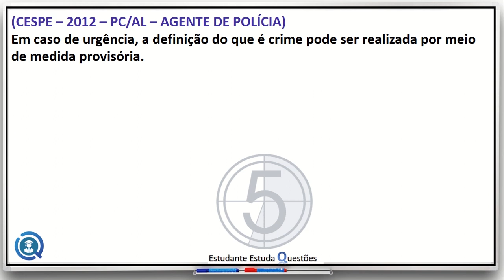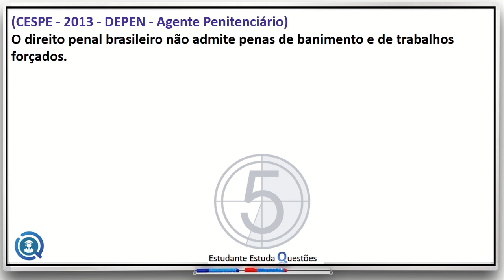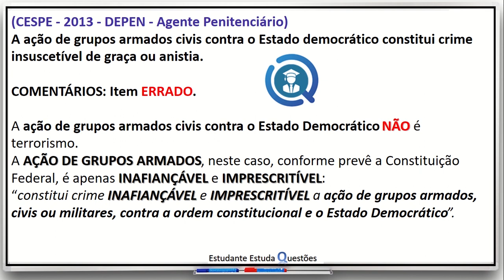#14 - DIREITO PENAL, PROJETO QUESTÕES DE CONCURSO, PROJETO CARREIRAS POLICIAIS